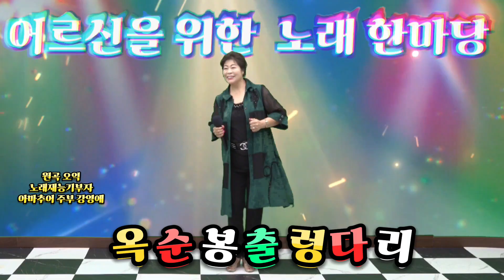어르신을 위한 노래 한마당 노래아마추어 주부 강영애 애창곡 옥순봉출렁다리 원곡 오억 music video Korea's latest song. 스테레오 싸운드 트랙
소리마당 노래재능기부 먹거리 봉사단 스튜디오 지금은 어르신을 위한 노래 한마당 노래아마추어 주부 강영애 애창곡 옥순봉출렁다리 원곡 오억
안녕하세요. 반갑습니다. 저희 소리마당은 음악을 사랑하고 노래좋아 하시는 재능기부에 관심 있으신분 누구나 무료로 사용하는 공간입니다. 노래 색스폰 드럼 기타 키보드 댄스 등 무료로 지도합니다. 신인가수 실버가수 무명가수 아마추어가수 홍보도 해드립니다.저희 소리마당 스튜디오에서는 실시간 방송도 할수있는 최 첨단 시스템으로 준비 되었습니다. 각종 뮤직비디오 스테레오 싸운드 녹음 AR.MR.USB.무료로 해드립니다. 행사및무료 공연 음향 촬영셋트장 대여도 해드립니다. 소리마당은 여러분과 함께하는 모든 순간이 특별하고 소중한 공간입니다. 소리마당 재능기부 봉사단에 참여할수 있는 모든 분들을 위해 많은 격려와 사랑으로 응원 해주시면 감사하겠습니다. 찾아오시는길: 시흥시신천역 4번출구 2번출구 3번출구 1번출구 연락처 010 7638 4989
경기도 시흥시 신천로64 소리마당으로 안내해 드리겠습니다. 소리마당은 음악과 연극, 무용 등 다양한 공연을 즐길 수 있는 문화공간입니다. 이곳은 예술과 문화를 사랑하는 사람들에게 귀중한 시간과 경험을 선사합니다.
소리마당은 현대적이고 세련된 디자인으로 꾸며진 건물 내부에 위치하고 있으며, 최신 음향 시스템과 조명 시설을 갖추고 있어 공연의 질과 효과를 극대화할 수 있습니다. 또한 다양한 크기의 공연장과 연습실을 보유하고 있어 다양한 예술 분야의 공연 및 연습이 가능합니다.
소리마당은 주변에 다양한 시설과 상점들이 위치해 있어 관람 후 편안한 쉼터와 맛있는 음식을 즐길 수 있습니다. 또한 문화 예술 체험 프로그램도 운영되어 예술에 대한 이해와 창의적인 활동을 즐길 수 있습니다.
소리마당은 예술과 문화를 통해 사회적인 연결과 공감을 이루어 내는 공간입니다. 다양한 장르와 스타일의 공연들이 열리며, 예술의 아름다움을 함께 나누고 경험할 수 있는 장소입니다. 소리마당에서는 많은 사람들이 모여 예술의 감동을 나누며, 새로운 문화를 창조해나갑니다.
소리마당은 예술과 문화를 사랑하는 분들에게 꼭 추천하는 공간입니다. 소리마당에서 다채로운 예술과 문화의 세계를 만나보세요.
소리마당 찾아오시는길 시흥시신천로64
시흥시 신천역 4번출구
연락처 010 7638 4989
1.
2.
3. K-POP
4.
5. 국힙
6.
7.
8.
9.
10.
11.
12.
13.
14.
15.
(musicvideo) 코리아 최신노래(Korea's latest song.)
Korean pop music)7080
 뮤직 비디오 (music video)
Korean music video.